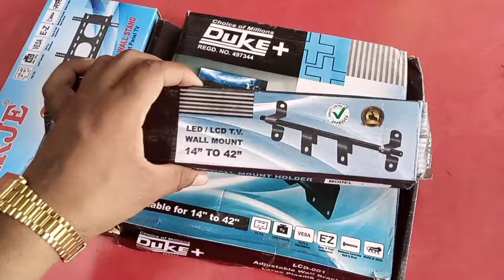LED के लिए सबसे अच्छा स्टैंड कौन सा होता है और कितने का मिलता है। LED TV wall stand. moving stand.